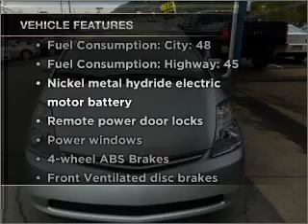2008 Toyota Prius - Beaver Falls PA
Year: 2008
Make: Toyota
Model: Prius
Trim: Touring
Engine: 1.5 liter inline 4 cylinder 16 valve
Transmission: Automatic CVT
Color: Classic Silver Metallic
Mileage: 29847
Address:
300 9th Ave